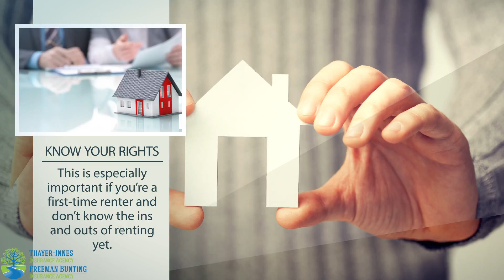Top 5 Things Every Renter Needs to Know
With a lot of misconception and misinformation, people often don’t know the extent of their rights or what they are entitled to as paying renters